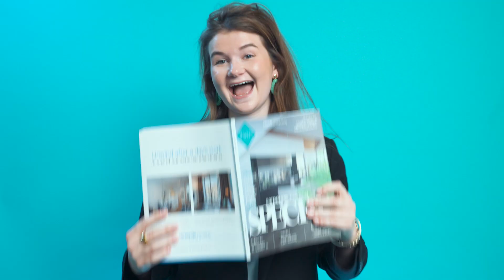Video Vacancy | Why you want to work at Corporate Housing Factory!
Looking for a new job? Meet Corporate Housing Factory!

CHF is expanding, and so is the team! This is your opportunity to join an exciting and rapidly growing Amsterdam-based company that is making waves in the serviced apartments industry.

Check out our vacancies and make the next step in your career!